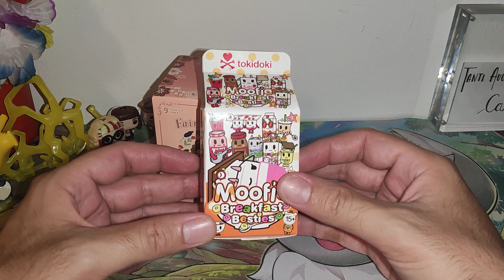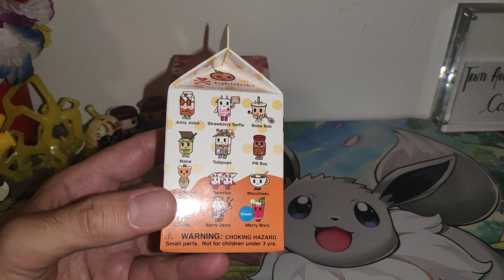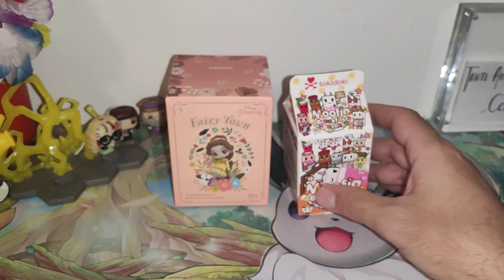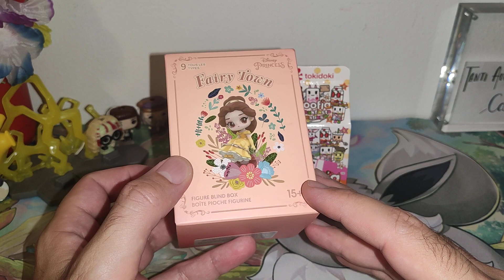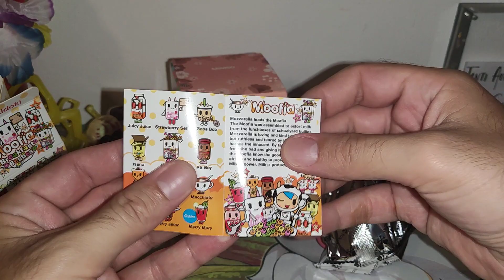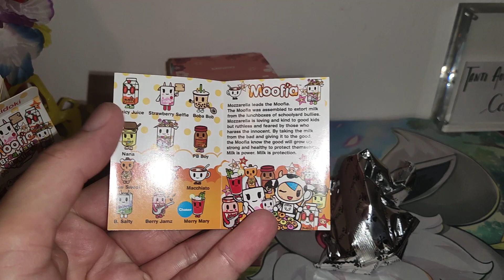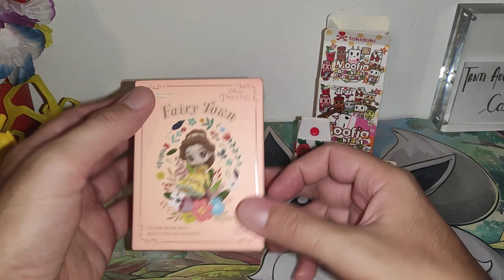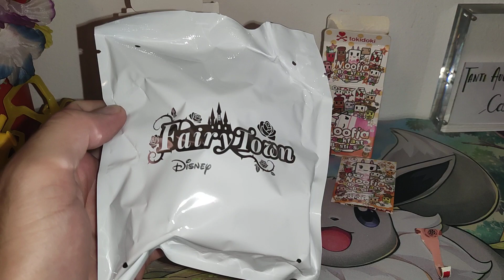Blind Box Fairy Town Miniso e Moofia tokidoki